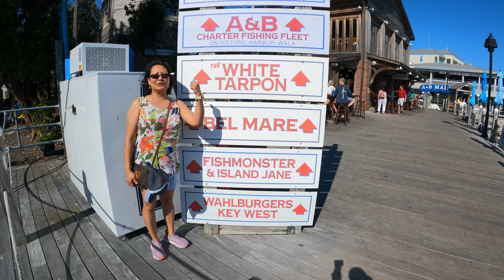Key west trip 4